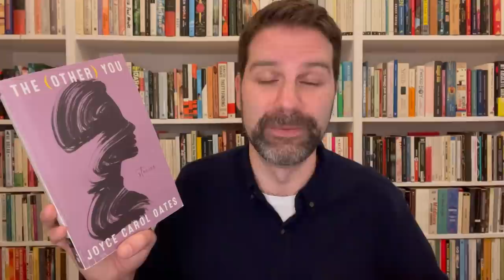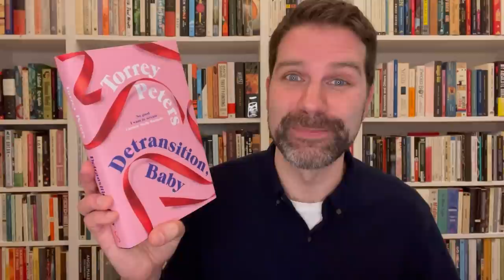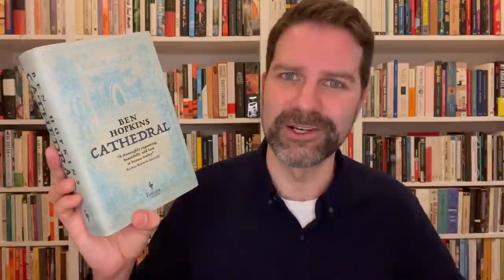The Best Books of 2021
I've read a lot of excellent books in 2021 but here are ten which have really stuck with me and informed my point of view. Let me know your top books of the year in the comments. Click ‘Show More’ for info & links.

The Love Songs of W.E.B. Du Bois by Honoree Fanonne Jeffers